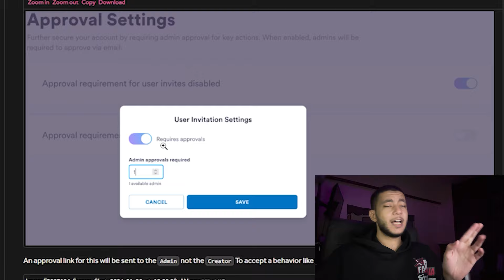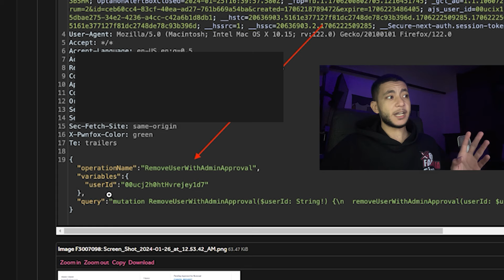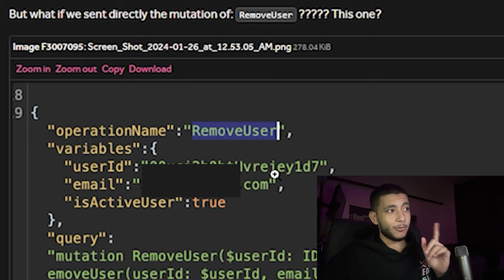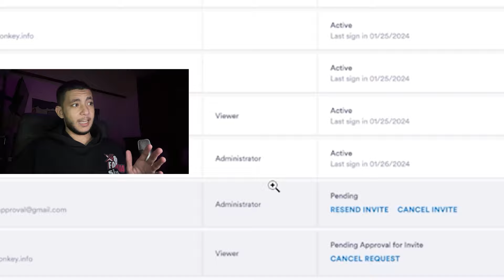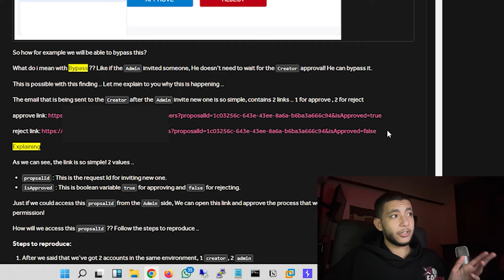Hacking GraphQL | Easy $$$$ By Breaking Logic Workflow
بسم الله الرحمن الرحيم والصلاة والسلام على أشرف المرسلين رسول الله سيدنا محمد أكرم الخلق

في الفيديو ده بإذن الله بنعرض ثغرتين وصلتلهم في برايفت بروجرام في hackerone
بنشرح إزاي فكرت فيهم ووصلتلهم إزاي من البدايه للنهايه, يارب الفيديو يكون إداكم فكره جديده إن شاء الله

إستنوا السلسله الرمضانيه الجديده, كل يوم ويوم حنطلع نشرح بج قديمه كنت جايبها في بروجرام ^_^

يارب الفيديو يعجبكم إن شاء الله ويفيدكم بأي معلومه جديده ^_^
شفاكم الله وعافاكم من كل داء ياخواتي